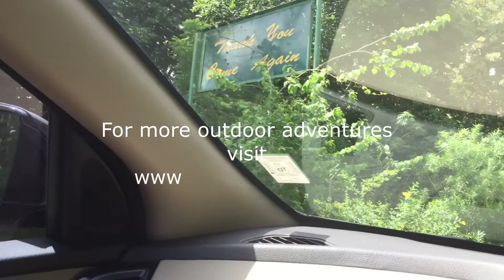Ajoupas at Quinam Beach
Along the roadway immediately before Quinam Beach in south Trinidad there are several picnic huts that have been created to provide picnic facilities for persons seeking relaxation at this beach. At Easter when persons are seeking places for camping in Trinidad these picnic huts are often used.This video is a short look at these ajoupas alongside the road leading to Quinam Beach in Trinidad.

You can learn more about Quinam Beach and other beaches in Trinidad